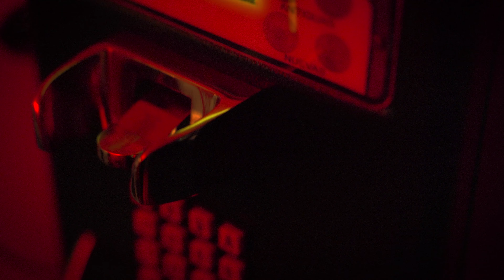Video Oficial Cuenta Con Billion